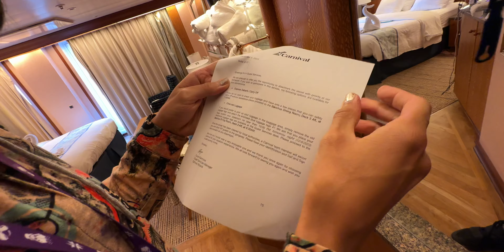MEGA Deck Party | Day 14 | Hawaii via Carnival Miracle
As out voyage is quickly coming to an end, we have one last MEGA DECK PARTY... and karaoke! A 15 day journey to Hawaii in a suite via the Carnival Miracle!

DAY 14
Cruiseship: Carnival Miracle
Itinerary: 15 Days to Hawaii from Long Beach, CA
Ports of Call: Kahului, Maui - Honolulu, Oahu - Nawiliwili, Kauai - Kona - Hilo - Ensenada, B.C., Mexico
Dates: November 25, 2023 - December 10, 2023
Stateroom: Ocean Suite 6173